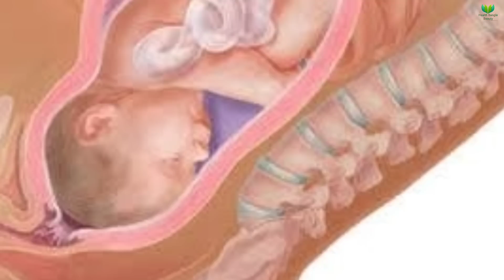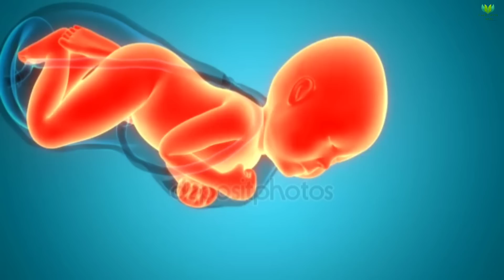নরমাল ডেলিভারি চান? || এই কাজগুলো করলে নরমাল ডেলিভারি হবেই || food that helps for normal child birth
নরমাল ডেলিভারি চান? || এই কাজগুলো করলে নরমাল ডেলিভারি হবেই || food that helps for normal child birth || এই ৮ টি খাবার খেলে নরমাল ডেলিভারি হবেই চিন্তা না করে খাওয়া শুরু করুন এই খাবার || normal delivery helping food || Health Bangla Beauty

আপনি কি নরমাল ডেলিভারি চান? এমন কিছু খাবার আছে যা নরমাল ডেলিভারিতে সাহায্য করে। এই ৮ খাবার খেলে নরমাল ডেলিভারি হবেই। বিস্তারিত ভিডিওতে আলোচনা করা হয়েছে। চলুন শুরু করা যাক।

1. নরমাল ডেলিভারি চান?
2. এই ৮ টি খাবার খেলে নরমাল ডেলিভারি হবেই চিন্তা না করে খাওয়া শুরু করুন এই খাবার।
3. Food that Helps for Normal Delivery.
4. Normal Delivery Helping Food.
5. Pregnancy Food Chart.
6. যে আট টি খাবার নরমাল ডেলিভারি করতে সাহায্য করবে।
7. যে খাবার খেলে নরমাল ডেলিভারি হবেই জেনে নিন।
8. খেজুর নরমাল ডেলিভারির জন্য উপকারি।
9. Food for normal delivery in 9th month.
10. Food for normal delivery in bangla.

গর্ভের পানি বা এম্নিওটিক ফ্লুইড কমে যাওয়া ও বেড়ে যাওয়ার কারন| এম্নিওটিক ফ্লুইড বাড়ানো বা কমানোর উপায়

সুস্থ্য মা ও শিশু পেতে জানুন নরমাল ডেলিভারির পূর্ব প্রস্তুতি|| নরমালে শিশু জম্ম দানের ৬ টি প্রস্তুতি

এই ১০টি লক্ষণ দেখলেই বুঝে নিন সিজার করাতে হবে|| কিভাবে বুঝবেন বাচ্চা সিজারে নাকি নরমালে হবে?

গর্ভাবস্তায় কিভাবে ঘুমালে শিশু ও মা নিরাপদ থাকবে?|| গর্ভাবস্তায় কিভাবে ঘুমালে মৃত শিশু জন্ম হতে পারে?

গর্ভাবস্থার কোন সপ্তাহে শিশুর ওজন ও উচ্চতা কত টুকু থাকে?|| ৪- ৪০ সপ্তাহে শিশুর ওজন ও দৈর্ঘ্য কত হয়?